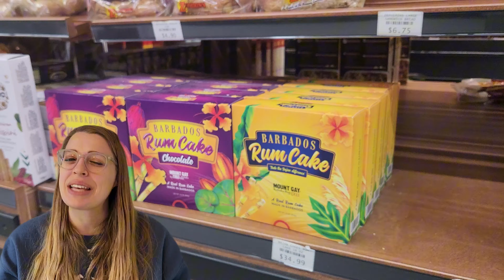Honeymoon in Barbados VLOG - All Inclusive Vacation in Barbados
Our honeymoon...♡ We traveled from Boston to Barbados & celebrated our new marriage together at an all-inclusive resort! I hope you enjoy this little travel diary...🌴🌺☀️